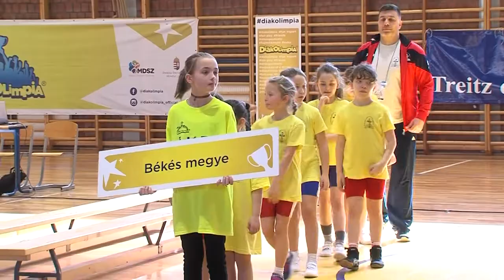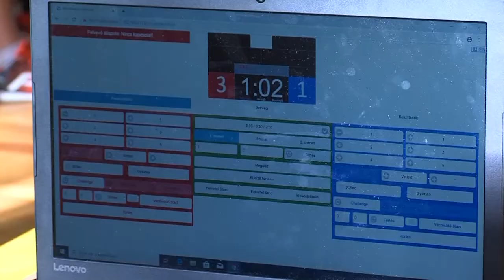PÁLYA sportmagazin 20200218